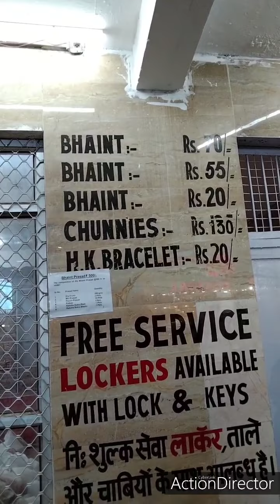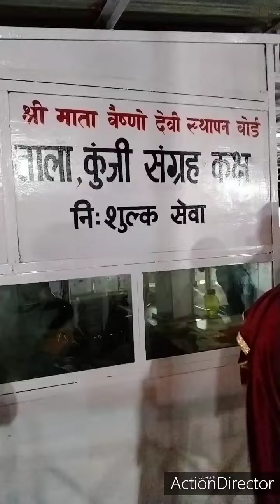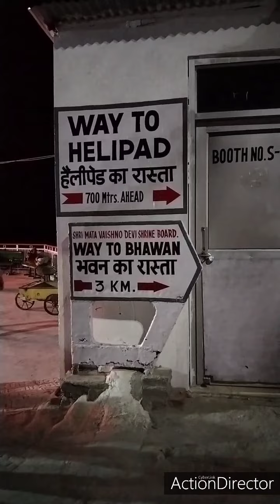de charna da pyar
बाण गंगा से माँ वैष्णो दरबार